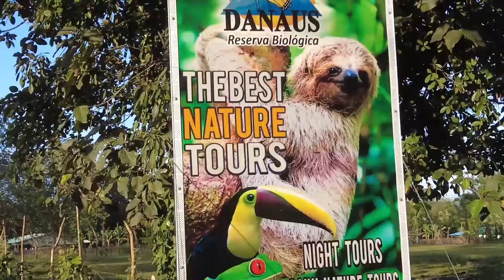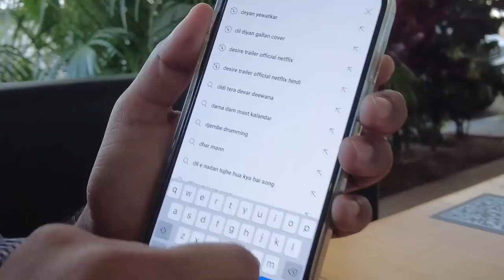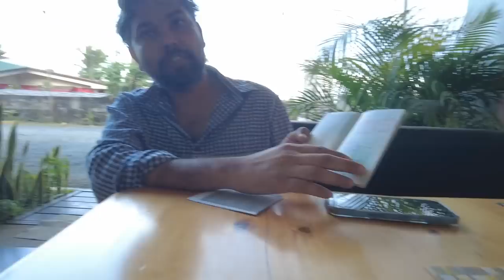Found This Amazing Guy in La Fortuna Costa Rica 🇨🇷. Hindi Travel Vlog 🇮🇳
I was in La Fortuna Costa Rica and on my 2nd day I went to an Indian Restaurant and Found this amazing Indian Guy who was stuck in Costa Rica during covid and opened a restaurant.

For Safety and Insurance get your Insurance from Safetywing ( use this link )